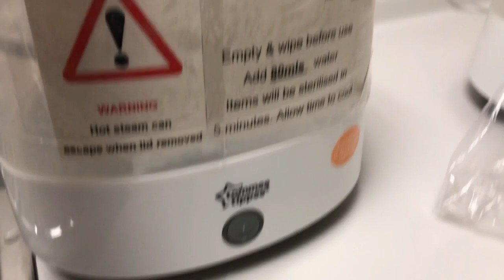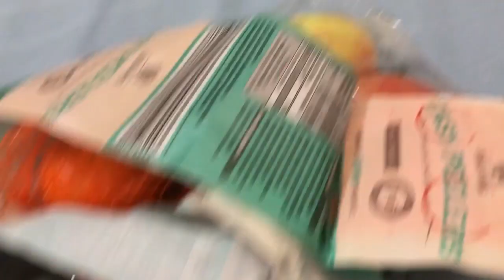Weekly Vlog #108 - Leo Comes Home